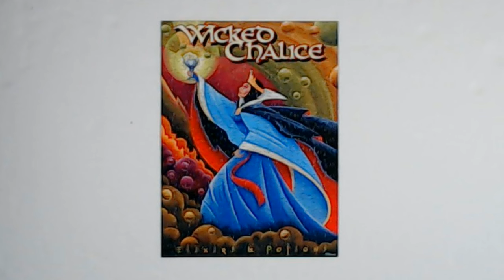Evil Queen 300 Piece Ceaco Jigsaw Puzzle Time Lapse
This puzzle is the 300-piece Evil Queen puzzle by Ceaco. This puzzle is part of a 5-pack with all the favorite Disney Villains! I feel like Disney Villain puzzles have become quite popular in the past couple years! I have quite a few of them to do!